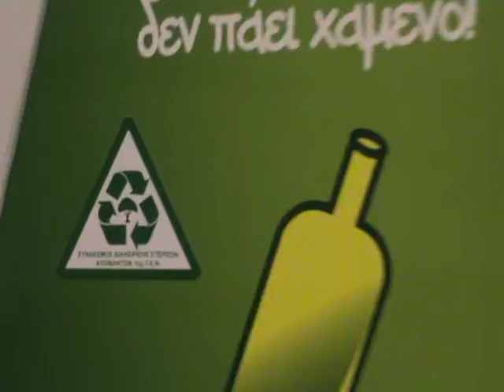Ναύπακτος Ανακύκλωση 2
Σύνδεσμος Διαχ/σης Στερεών Αποβλήτων 1ης Γ.Ε.Ν